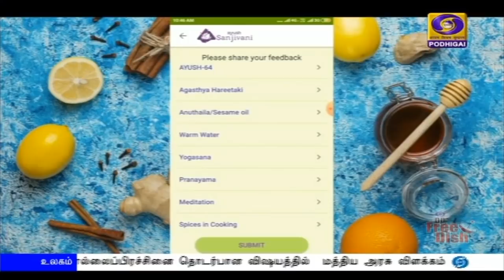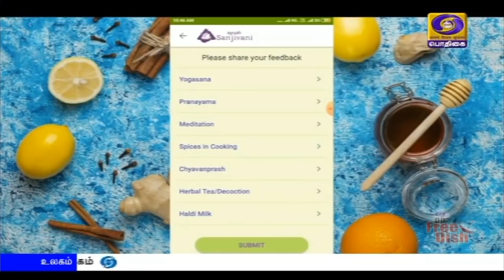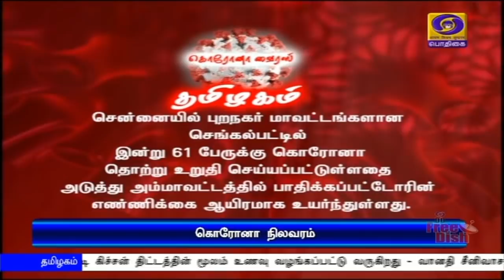பொதிகை இரவு 7.00 மணி செய்திகள் [29.05.2020]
1)  சென்னையை தவிர்த்து பிற மாவட்டங்களில், கொரேனா தொற்று கட்டுக்குள் உள்ளது : மாவட்ட ஆட்சித்தலைவர்களுடனான கூட்டத்திற்கு பின் முதலமைச்சர் எடப்பாடி பழனிசாமி பேச்சு
*** நாளை மீண்டும் மருத்துவநிபுணர் குழுவுடன் ஆலோசனை

2)  ஊரடங்கு காரணமாக,  வேலை இழப்பு,  ஊதிய குறைப்பால் பாதிக்கப்பட்டுள்ள தொழிலாளர்கள்‍ தொடர்பான, தகவல்களை சேகரிக்க  தொழிலாளர் நலத்துறை அமைச்சகத்திற்கு  நிதி அமைச்சகம், அறிவுறுத்தல்

3)  அத்தியாவசியமான காரணங்களின்றி,  உடல் நலம் பாதிப்புள்ளவர்கள், கர்ப்பிணிப் பெண்கள், குழந்தைகள், முதியோர், ஷ்ரமிக் சிறப்பு ரயில் பயணங்களை தவிர்க்கவேண்டும் : ரயில்வே துறை அமைச்சர் பியுஷ் கோயல்

4)  இணையவழி கல்வித் திட்டத்திற்கு மாறுவதால், மாணவர்கள் மற்றும் கல்வி நிறுவனங்களின் நலன் பாதுகாக்கப்படும்  - மத்திய மனிதவள மேம்பாட்டுத்துறை அமைச்சர்  ரமேஷ் பொக்ரியால்.

5) தமிழகத்தில் இன்று புதிதாக கொ‍ரோனா தொற்றால் பாதிக்கப்பட்டோர் 874 பேர் - பாதிக்கப்பட்டோர் மொத்த எண்ணிக்கை 20 ஆயிரத்து 246 ஆக அதிகரித்துள்ளது- 765 பேர்  குணமடைந்தனர்

6)   அமெரிக்க அதிபர் டொனால்டு டிரம்ப்புடன் பிரதமர்  நரேந்திரமோதி சமீபத்தில்  பேச்சு எதுவும் நடத்தவில்லை : இந்திய-சீன எல்லைப்பிரச்சினை தொடர்பான விஷயத்தில் மத்தியஅரசு விளக்கம்